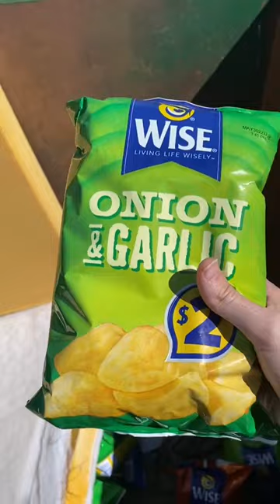Would you eat expired potato chips?